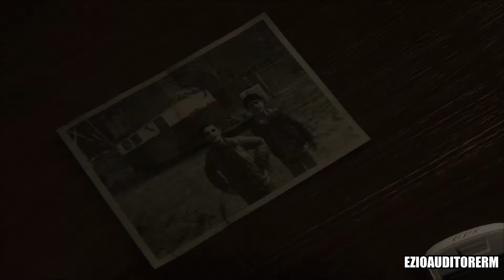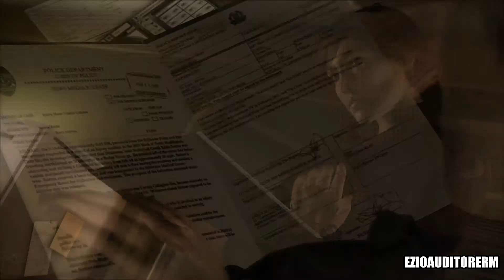Heavy Rain - Gameplay ITA - Walkthrough #15- FINE